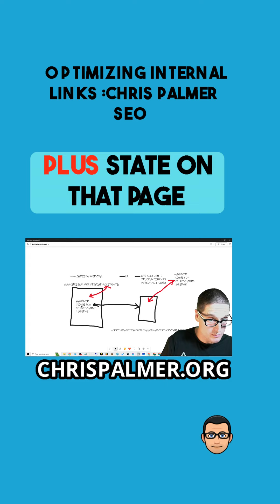Optimizing Internal Links for Location Pages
Learn how to internally link your service pages to location pages for better visibility.